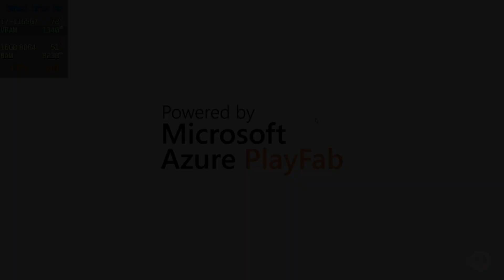NARUTO X BORUTO ULTIMATE NINJA STORM - INTEL Iris XE | Potato Spec Low Setting Gameplay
Testing NARUTO X BORUTO ULTIMATE NINJA STORM on my potato laptop.
Spec
CPU  : i7-1165G7 2.80GHz
RAM : 16GB
VGA  : INTEL Iris XE